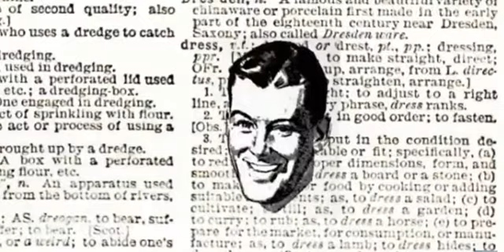Douglas Coupland Intro 13ENS